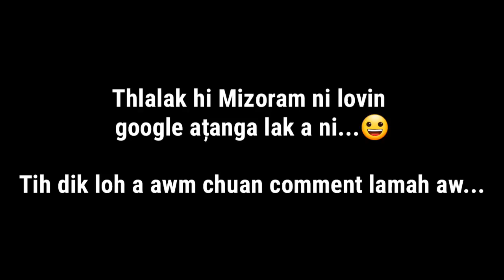Mizoram ramsa te (Part-II) | Mizorama ramsa kan neih te | Sazu chi ho leh tihhmaih thenkhat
Mizoram ramsa te (Part-II) Sazu chi ho leh tih hmaih thenkhat.

Vahluk (Hlukpui) hi hre zawk ni a ka ngaihte ka zawt kuala an chiang mai thei bik lo. Hmuh mai mai tur a vang pawh aniang. Tin, Bui lam phei hi chu ka la hmu lo hrim hrim (a takah) hre zawk ni a ka hriatte chu ka rawn tho.